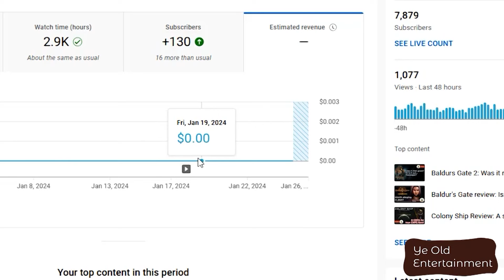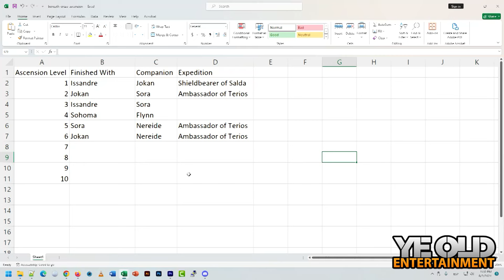Beneath Oresa Review: The best deckbuilding roguelike that's not Slay the Spire or Monster Train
You know I'm always on the hunt for a good indie roguelite or roguelike card battler. And too keep you entertained while I'm still making that Knights of the Old Republic review... I give you this video on one of the most phenomenal card games that I have ever played. Actually I couldn't believe how good it was. Beneath Oresa by Broken Spear is on of the most pleasant surprises I've had in a while with an indie videogame. So much so in fact that I'm willing to place it up there with Slay the Spire, Monster Train and my sentimental favorite, Awaken Realm's Tainted Grail: Conquest.